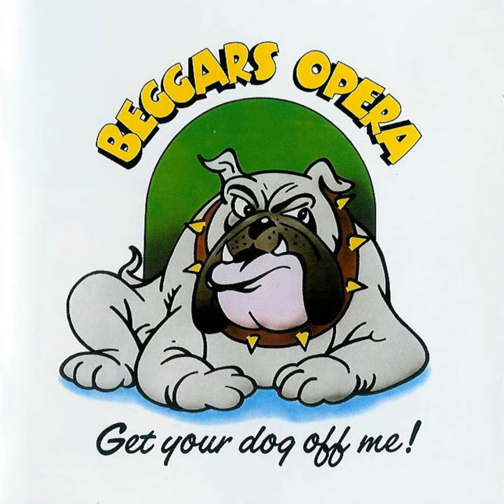Classical Gas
Classical Gas · Beggars Opera

Get Your Dog Off Me!

Author: Ricky Gardener
Author: Martin Griffiths
Author: Marshall Erskine